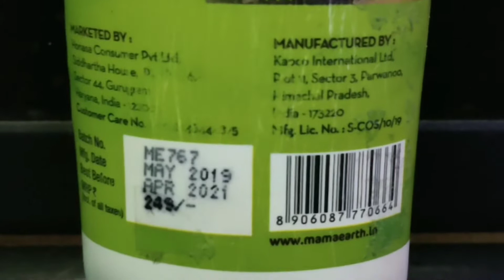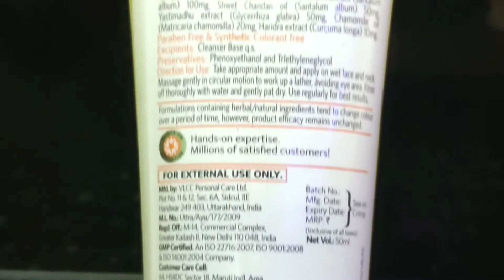Tea Tree face wash, mamaearth product, best face wash for all skin types 2019 💯 💯 💯 💯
Hi everyone 😊😊😊
     🌹🌹🌹Welcome to asar information🌹🌹🌹

Mai Ye channel Sirf aap ke liye h.. Mai iske zariye aap sab ko cream gel ya other information deta hu. Or jo सच h वो batata hu . Aap sab muje support kro or meri video को life or shere kro

. Plzz Like shere suncribe. ..